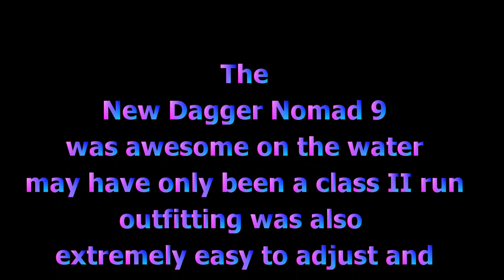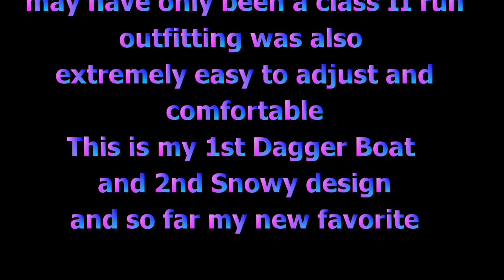NEW NOMAD DAY 1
2017 DAGGER NOMAD 9